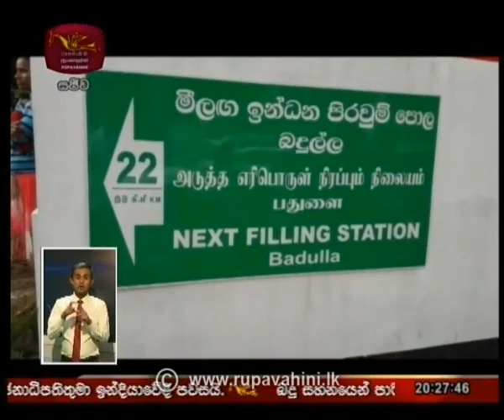2019-11-30 | Rupavahini Sinhala News 8.00 pm